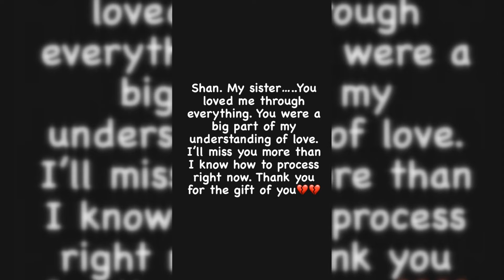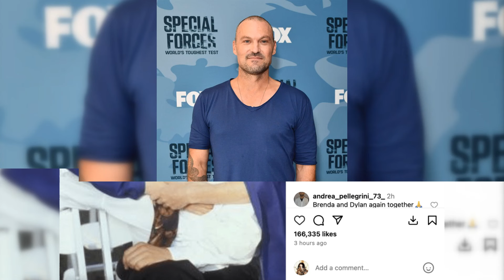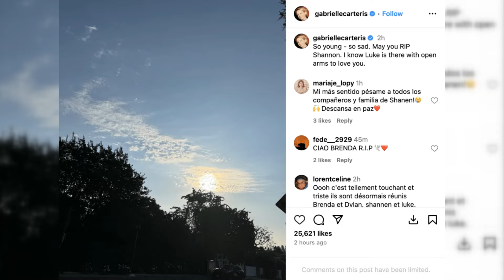Shannen Doherty is being remembered by her “Beverly Hills, 90210” co-stars following her death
The passing of Shannen Doherty has evoked an outpouring of grief and heartfelt tributes from her "Beverly Hills, 90210" co-stars, each sharing their personal connections and memories with the actress. The collective mourning underscores not just the loss of a colleague but the departure of a cherished friend whose impact resonated deeply within the cast members.

Jennie Garth, who portrayed Kelly Taylor, encapsulated the sentiment of many when she expressed her profound grief on Instagram, highlighting Doherty’s formidable strength and their genuine bond. Garth's tribute is particularly poignant as it dispels the long-standing media narrative of rivalry between the two, instead revealing a relationship built on mutual respect and admiration. Garth’s reflections paint Doherty as a courageous and generous individual, qualities that seemingly defined her both on and off the screen.

Jason Priestley, who shared the screen with Doherty as her twin brother Brandon Walsh, echoed Garth's sentiments, describing Doherty as a "force of nature." His tribute emphasizes the indelible mark she left not only on the series but on those who knew her personally. Priestley's words, combined with a nostalgic throwback photo, offer a glimpse into their close-knit relationship, marked by mutual support and camaraderie.

Brian Austin Green, another co-star, shared a similarly heartfelt message, referring to Doherty as a sister who deeply influenced his understanding of love. His inability to fully process her loss at the moment underscores the profound impact she had on his life. Gabrielle Carteris and Carol Potter also paid homage to Doherty, with Carteris reminiscing about their shared time on set and Potter lauding Doherty’s courage and perseverance in the face of her illness.

The mention of Luke Perry, another "Beverly Hills, 90210" alum who passed away in 2019, adds a layer of somber reflection. Carteris's tribute, which envisions Perry welcoming Doherty with open arms, evokes a sense of reunion and peace, albeit in the afterlife.

Doherty’s openness about her battle with breast cancer, which began in 2015, is a testament to her resilience and transparency. Her willingness to share her journey publicly, including her preparations for her impending death, highlights her bravery and consideration for her loved ones. This vulnerability endeared her to fans and peers alike, further solidifying her legacy.

The recounting of her exit from "Charmed" adds an intriguing, albeit contentious, dimension to Doherty's narrative. Despite the reported tensions with Alyssa Milano, the latter’s acknowledgment of their complex relationship and her respect for Doherty speaks volumes about the multifaceted nature of personal and professional dynamics in Hollywood.

Milano’s tribute, acknowledging the respect and awe she held for Doherty, despite their differences, is a powerful reminder of Doherty’s talent and the impact she had on those around her. It also highlights the ability to honor someone’s legacy irrespective of personal conflicts, a sentiment that resonates deeply in the wake of such a loss.

In summation, the tributes from Doherty's co-stars collectively paint a picture of a woman who was not only a talented actress but also a cherished friend and an inspiring figure of strength and resilience. Her legacy, marked by both her professional achievements and personal battles, continues to inspire and resonate with those who knew her and those who admired her from afar.